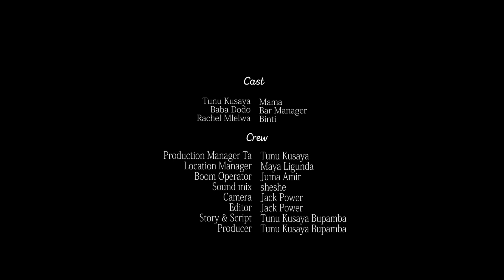HAKUNA AJIRA BILA RUSHWA